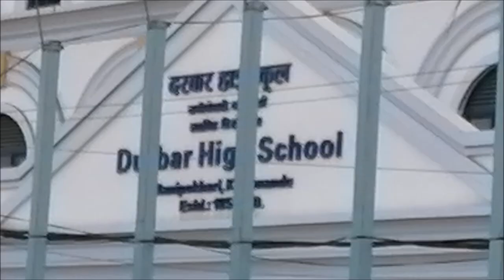Durbar High School Kathmandu.